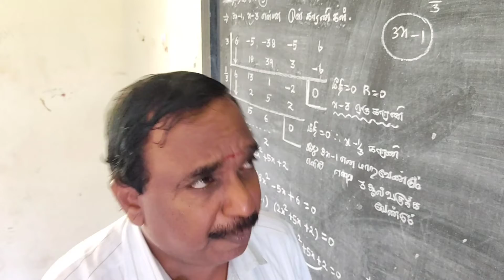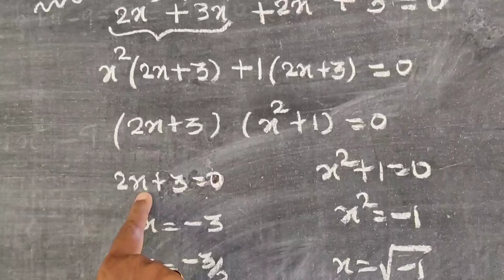CLASS 12 | EXAMPLE - 3.26 | THEORY OF EQUATIONS | சமன்பாட்டியல் | MST